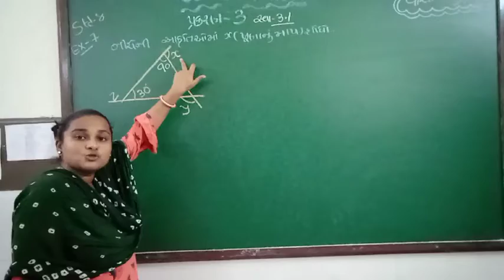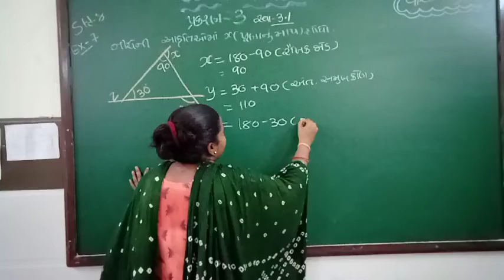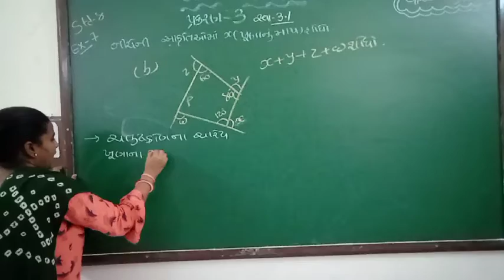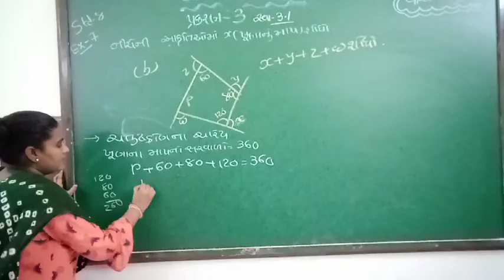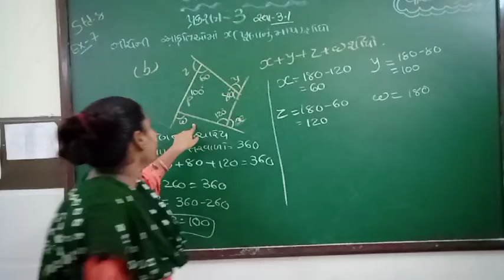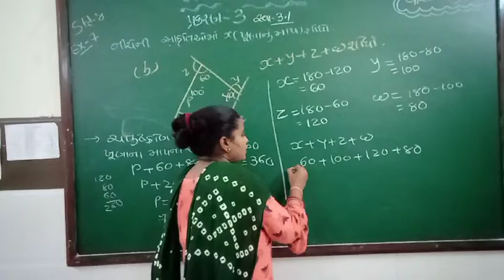std -8 maths